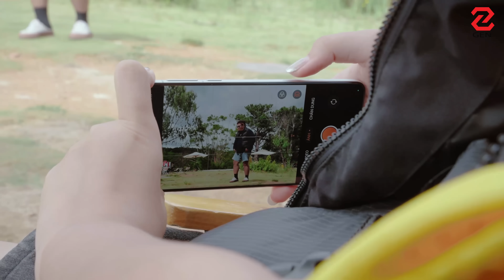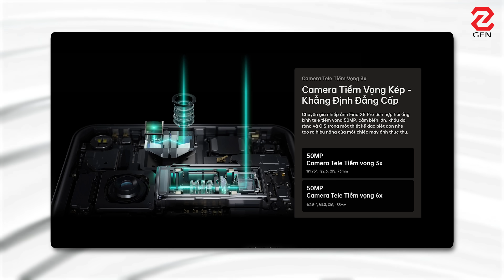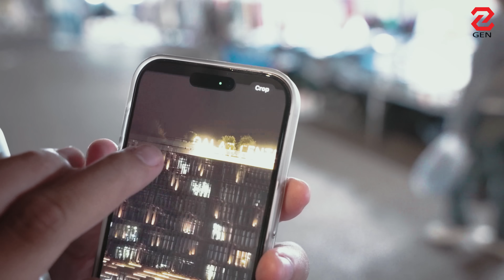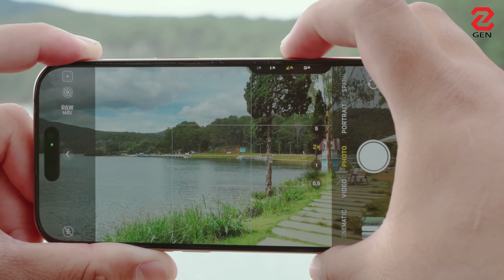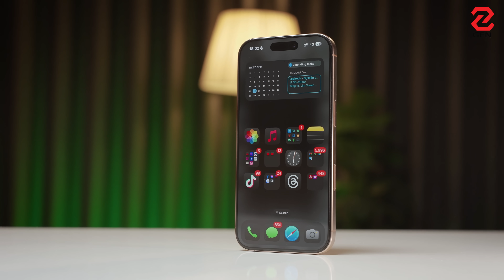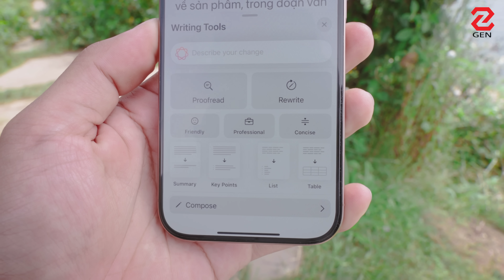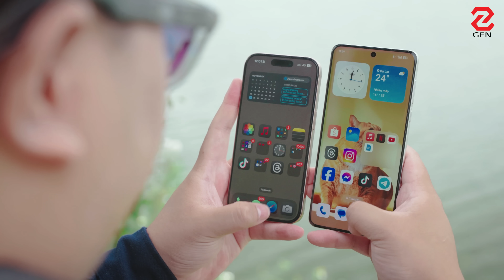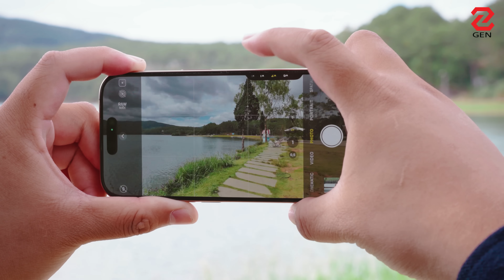OPPO Find X8 Pro vs iPhone 16 Pro - Cuộc chiến flagship cuối năm!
🔥 OPPO Find X8 Pro vs iPhone 16 Pro: Ai mới là "bá chủ" smartphone 2024? 👑  Trong video này, mình sẽ so sánh mọi khía cạnh của hai siêu phẩm này, từ thiết kế sang trọng, màn hình đỉnh cao, hiệu năng "khủng" cho đến camera chuyên nghiệp và thời lượng pin "trâu". 🔋 Đặc biệt, chúng ta sẽ cùng khám phá những điểm mạnh vượt trội của OPPO Find X8 Pro như sạc siêu nhanh 80W, camera Hasselblad với khả năng chụp đêm ấn tượng... 🌃 Liệu iPhone 16 Pro có đủ sức chống đỡ? 🤔

📌 Xem ngay video để biết kết quả và đừng quên để lại bình luận bên dưới nhé!

GenZ Viet là kênh tin tức, review công nghệ và cuộc sống dành cho giới trẻ Việt Nam.
🔥 Tại GenZ Viet, bạn sẽ tìm thấy:

Review công nghệ: Đánh giá chi tiết, khách quan các sản phẩm công nghệ mới nhất, từ smartphone, laptop, tai nghe đến các thiết bị gia dụng thông minh.
Tin tức công nghệ: Cập nhật nhanh chóng những xu hướng, sự kiện nổi bật trong lĩnh vực công nghệ.
Cuộc sống GenZ: Chia sẻ những mẹo vặt, kinh nghiệm sống, giải trí, học tập hữu ích cho giới trẻ.
Unboxing & Trên tay: Khám phá những sản phẩm độc đáo, mới lạ dành riêng cho GenZ.